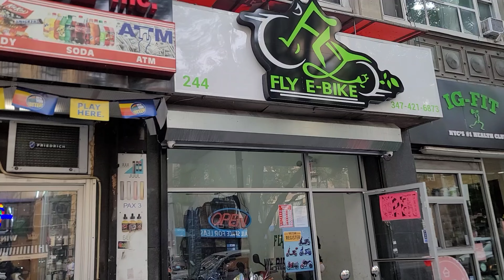E-Bike : 244 e.14th St. Safety First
So I stopped by 244 e.14th Street @FLYEBIKE To talk about Safety with the New Fly E-Bike Flytron and z6 we also dove into the Fly 3 escooter the F3W a new 3 wheel scooter by Fly ebike which is designed for the mobile impaired and elderly

also check out this RZ video
Fly E-Bike : RZ Ninja Red Edition Totally Destroyed
The Fly E-Bike RZ Ninja has been totally Destroyed what could of happened to this Fly E-Bike idk check it out tell me what you think and what could be done